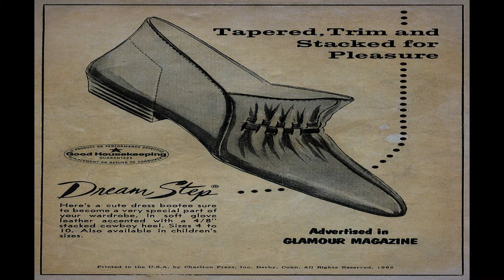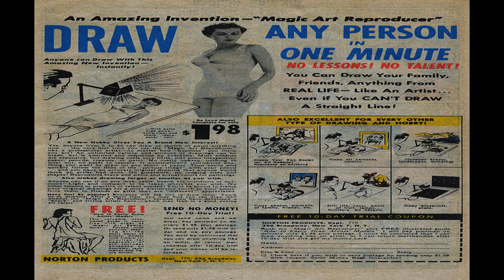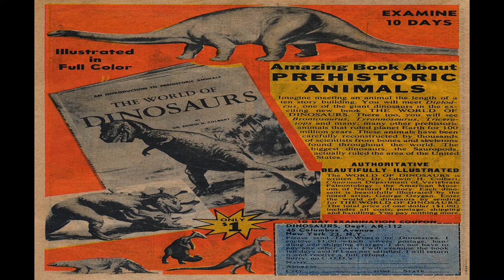Six-Gun Heroes No 16 Comix Book Movie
Title: Six-Gun Heroes No 16 | Publisher:  Charlton - Promotional Comics | Date: 1962 | Lang: English

Comic Contents:
Featuring Gunmaster
Content Genre: Western-frontier | Characters: Gunmaster; Wyatt Earp; Annie Oakley; Black Fury; Timmy the Timid Ghost; Li'l Genius; Atomic Mouse

Comic Story Annie the Lady (8 pages)
Featuring Annie Oakley

Comic Story Low Hand (5 pages)
Featuring Wyatt Earp

Text Story Stampede (2 pages)
Featuring Old Timer of the Frontier Village

Comic Story Mountain Man's Gun (2 pages)

Comic Story Sam Bass (1 page)

Comic Story Gunmaster - Killed? (8 pages)
Featuring Gunmaster

  Select YouTube
  Search gharold

Six-Gun Heroes No 16 Comix Book Movie is part of the golden age comixs' Western genre. The Golden Age refers to the first cycle of superhero comixs which existed between 1938 and 1950. This was the period in which the concept of the superhero was born.

G Harold 3:28 My Secret Life No 40 Comix Book Movie

G Harold 3:28 Just Married No 33 Comix Book Movie

G Harold 3:28 Just Married No 13 Comix Book Movie

G Harold 5:52 Exciting Comics No 27 Comix Book Movie